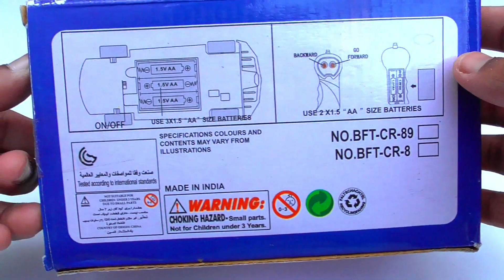Unboxing remote control car and testing | caar toy